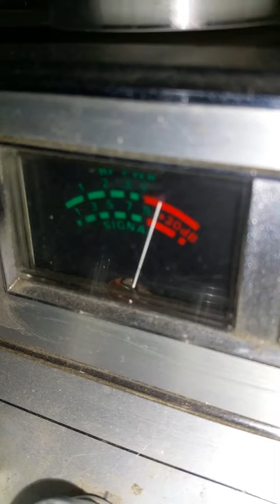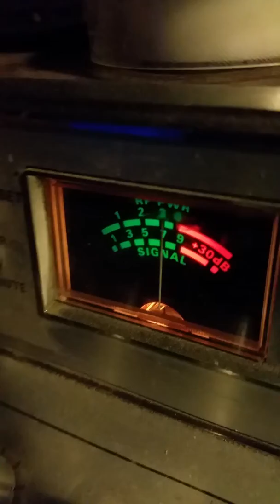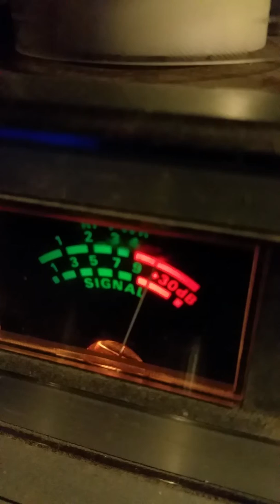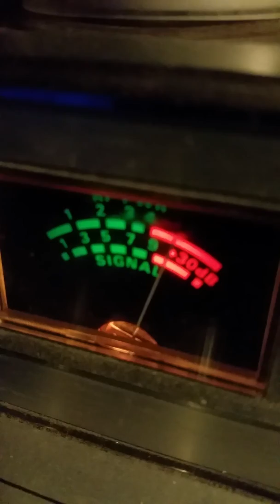Maddow Maddow Suzuki. Chuito